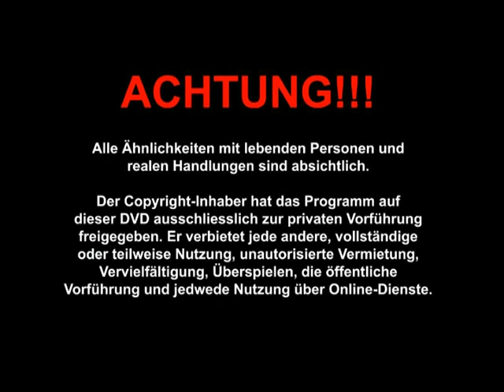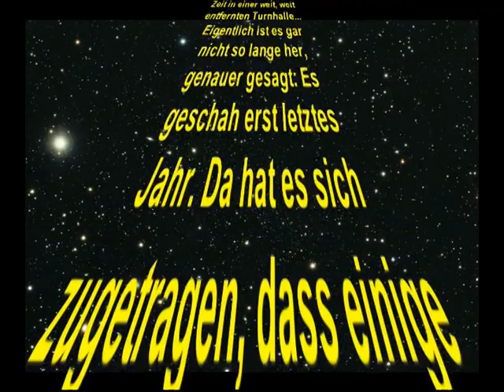TVT 2008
Turnverein Tägerwilen 2008